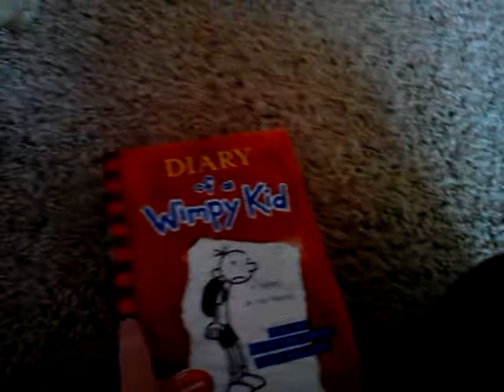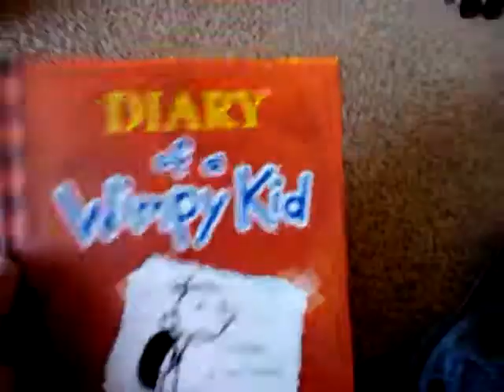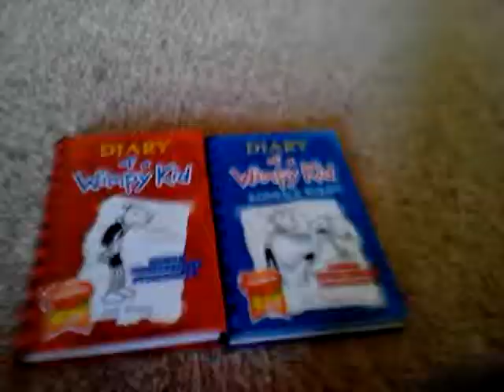My books of diary of a wimpy kid